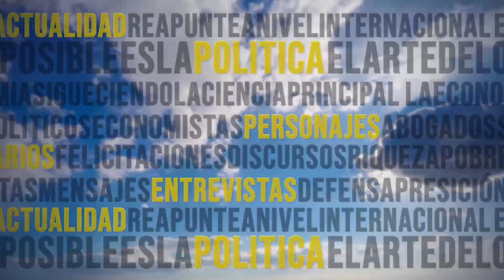AEROMUNDO 25 9 2022